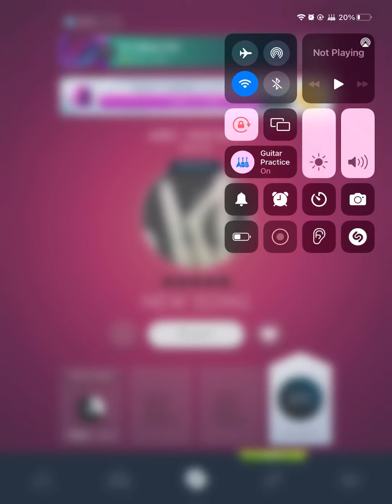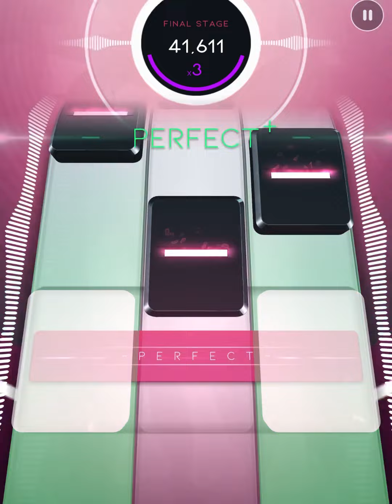Beatstar - abc (nicer) (Normal) (F2P) DIAMOND PERFECT Sight-read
Easy song right here. Bud/Paul on Discord A.K.A. Beatstar Player 180 rated this song as C Tier song on the￼ S2 Love Mix Tour Pass. I remember my sister used to listen to this song, but she listened to the angrier version a lot￼!😂👌